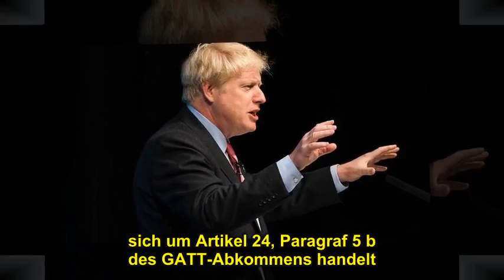Boris Johnson offenbart Wissenslücken zu seinem Brexit-Plan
Boris Johnson ist der große Favorit im Rennen um das Amt des britischen Premierministers. Um seinen Wissensstand in Sachen Brexit ist es allerdings nicht so gut bestellt.